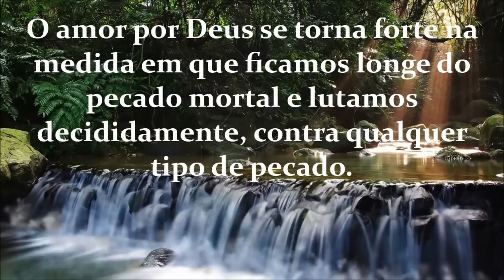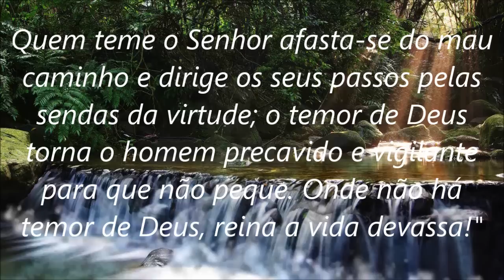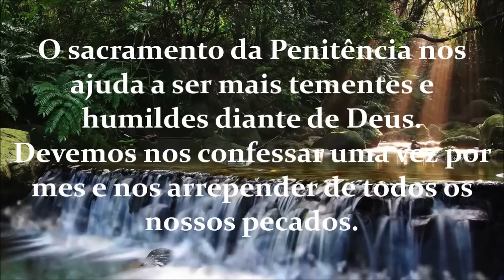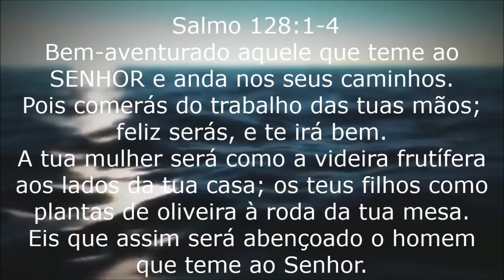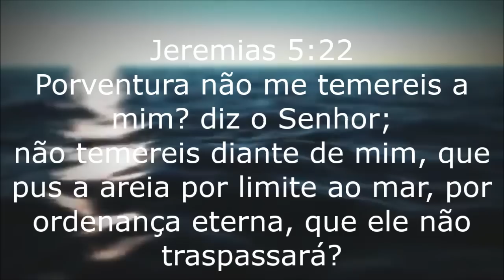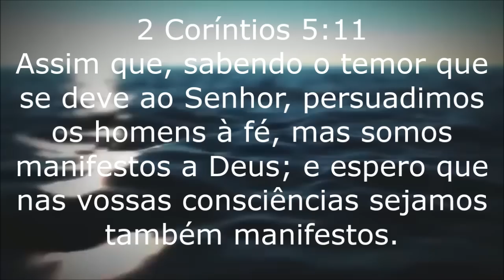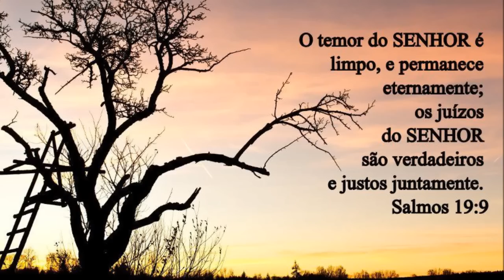Sejamos Tementes a Deus !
A grande importância do temor de Deus para nossa salvação.